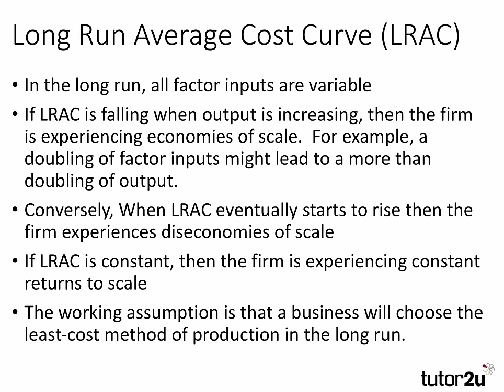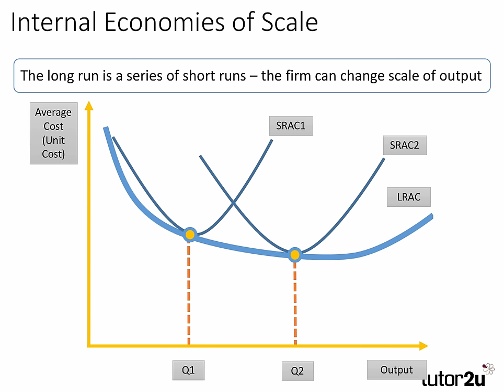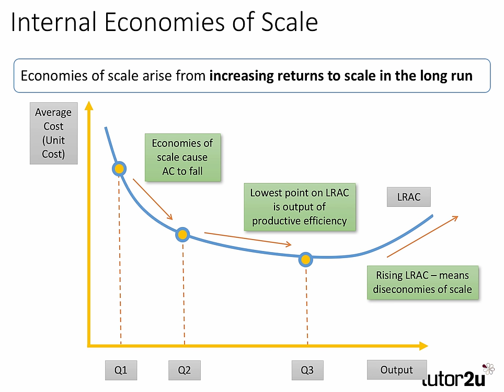Key Economics Diagrams - Long Run Average Cost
In the long run, all factor inputs are variable. If LRAC is falling when output is increasing, then the firm is experiencing economies of scale.  For example, a doubling of factor inputs might lead to a more than doubling of output.

Conversely, When LRAC eventually starts to rise then the firm experiences diseconomies of scale. If LRAC is constant, then the firm is experiencing constant returns to scale

The working assumption is that a business will choose the least-cost method of production in the long run.
MORE ABOUT TUTOR2U ECONOMICS:

Visit tutor2u Economics for thousands of free study notes, videos, quizzes and more: